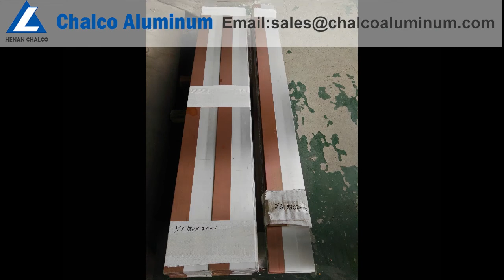Copper Clad Aluminium CCA Bi-metal Busbar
Henan Chalco Aluminum produce Copper Clad Aluminium CCA Bi-metal Busbar,  Copper & Aluminum clad material, Titanium & aluminum clad material etc, which can be cut, bended, stretched, drilled, stamped without rugosity, crackness or delamination, Our products can be widely used in various industries such as electric power industry, decoration industry, ship industry, the auto industry and tableware industry etc.

Aluminum: 1060
Copper and Aluminum weight ratio:  Copper: Aluminum 32%-40%: 60%-68%
Coer and Aluminum volume ratio:  Copper: Aluminum 15%-20%: 80%-85%
Thickness: 0.5mm upto 15mm;
Width：30mm upto 1000mm;
Temper：H18/H24
Copper cover：100%; half, any part according to the requrest.
Copper layer percentage：10~20%。
Density(g/cm3):3.5-3.9

Applications:
1.Electric power industry (conductive industry)
2. Decoration industry
3. Shipping industry
4. Stamp & seal
5. The auto industry
6. Air conditioning radiator
7. LED Light Solar reflector plate